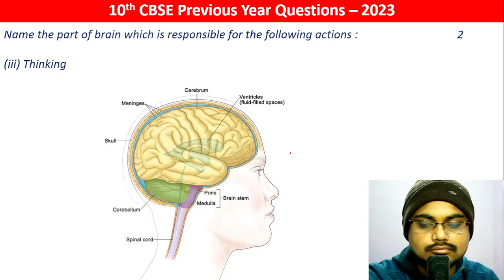Name the part of brain which is responsible for the following actions : 2(iii) Thinking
Name the part of brain which is responsible for the following actions :   2
(iii) Thinking